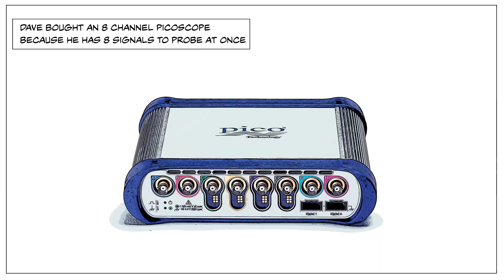This is Dave (A Probe Positioning System Story)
Oscilloscopes with more than two channels present humans with a common problem: none of us have enough hands to hold more than two oscilloscope probes in place. This is especially an issue when using an 8-channel oscilloscope such as the new PicoScope 6800E devices, so it was particularly important for Pico Technology to address it with the new Pico probe positioning system.